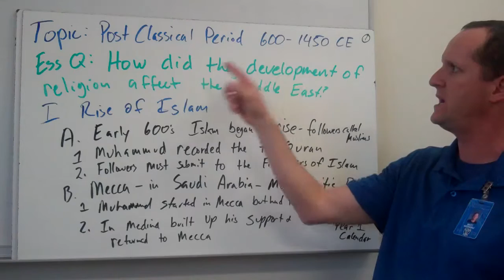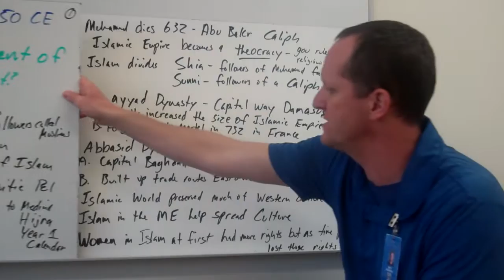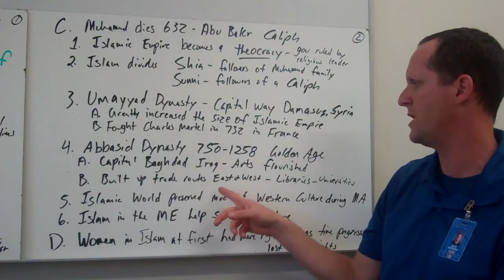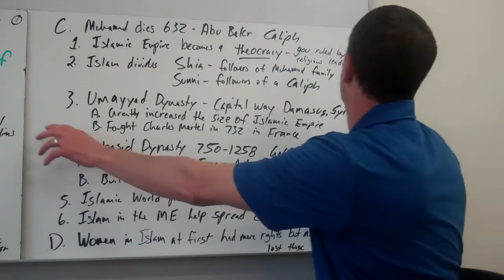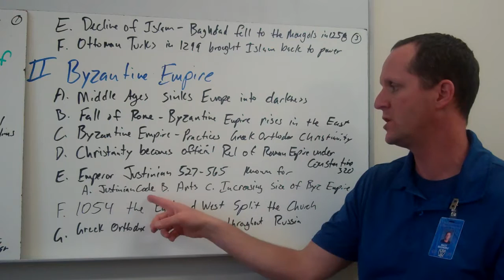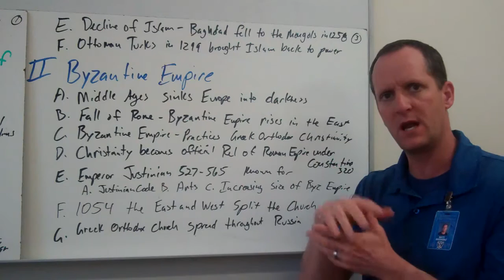Post Classical 1